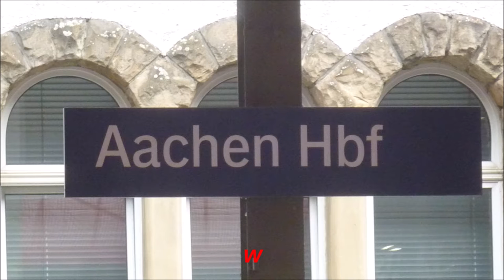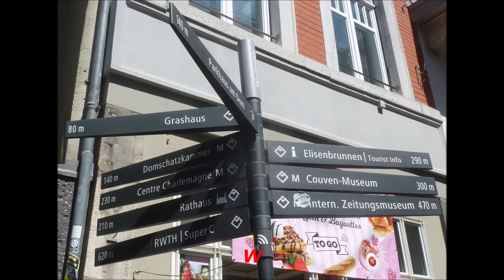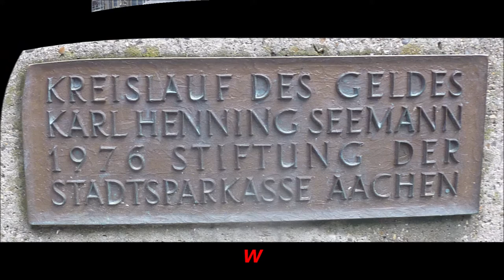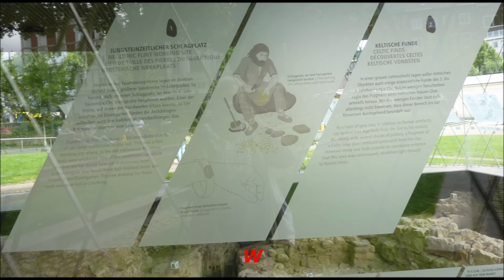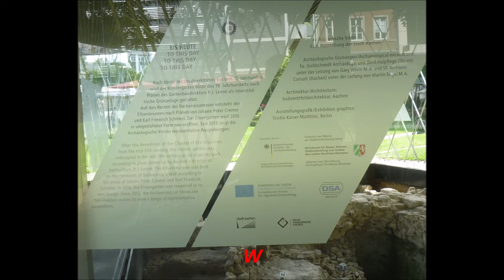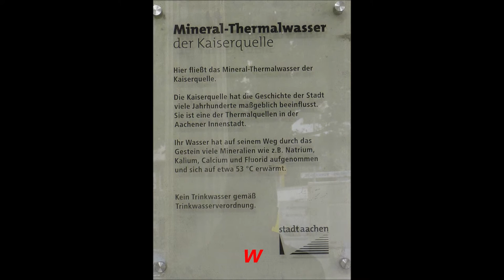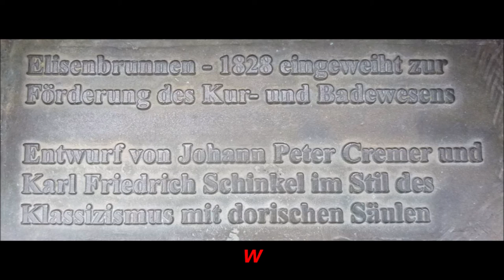Aachen * Bummel durch die Stadt * Teil 3